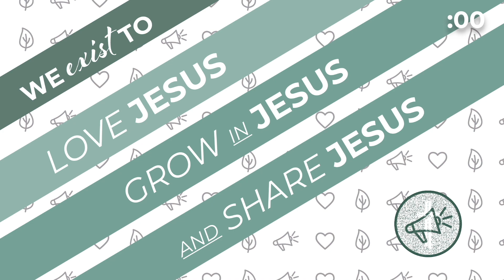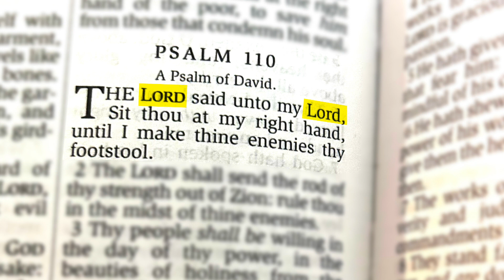Is Jesus David's Son and David's Lord?: Luke 20:41-47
Welcome to Crosswalk Community Church! Thanks for visiting our YouTube channel. We welcome you to join us in person Sundays at 10 a.m.

We give because He gave first. Every dollar you give contributes to our mission to see people come to Jesus.